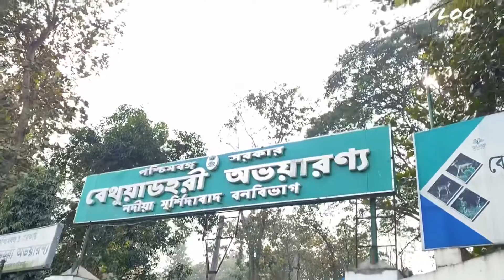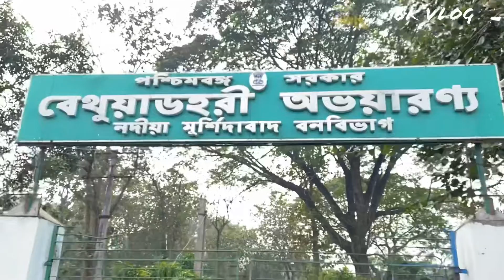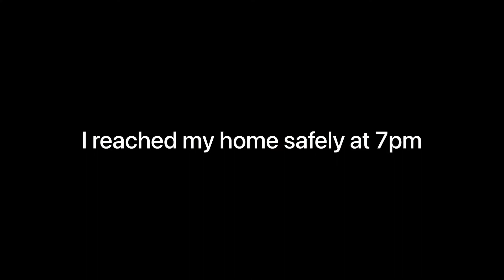Berhampore to Mother’s Hut by Bike 🔥|| Bethuadahari wildlife sanctuary 🦌|| ISK vlog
camera- iphone11
mic-  internal
helmet- steel bird robot
gears - rynox jacket
             probiker Globes